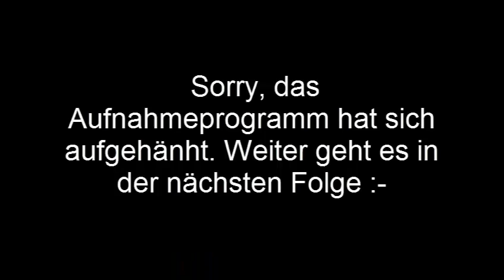Semifluid Generator - Let's Play Minecraft Technik [1.5.2] #007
Wir starten ein neues LP. Dafür habe ich bereits ein neues Modpack gemacht. Wieder alleine geht es weiter mit den Maschinen. Ausserdem haben wir haben grosses vor... Und zum Schluss stürzt noch das Spiel ab :-(